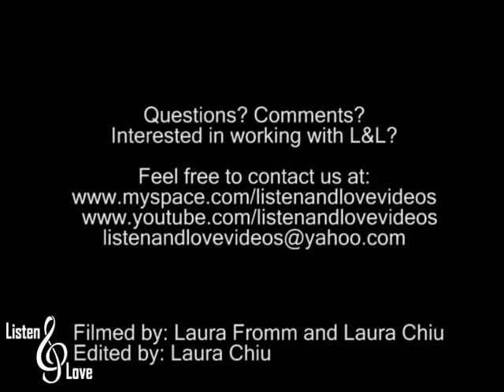Goodnight Sunrise- "On Your Birthday"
at Ignition
Palm Springs, Ca.